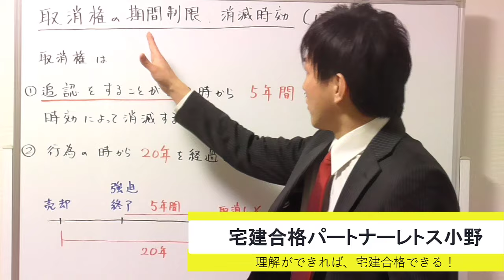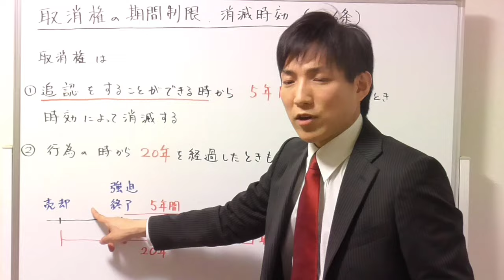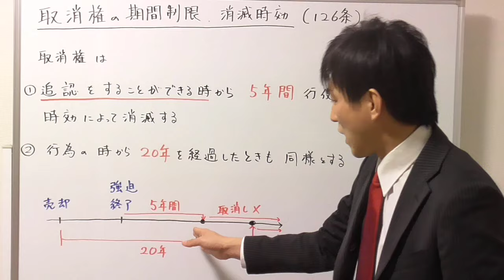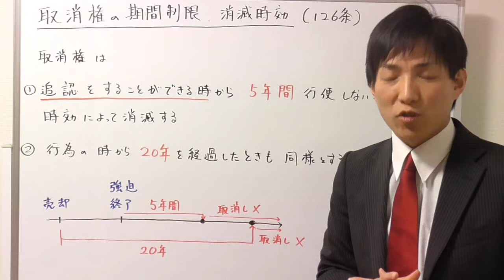【宅建の民法】取消権の消滅時効、２つ覚えよう！